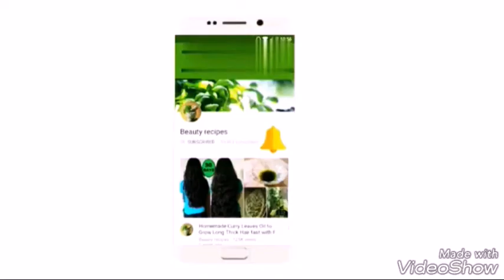Do u know how is mallika sherawat now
Mallika sherawat video